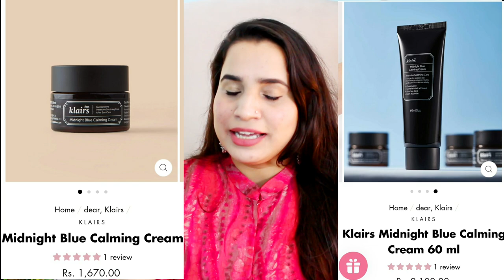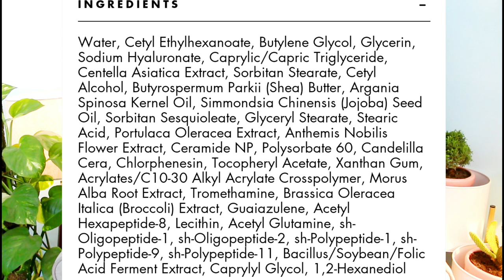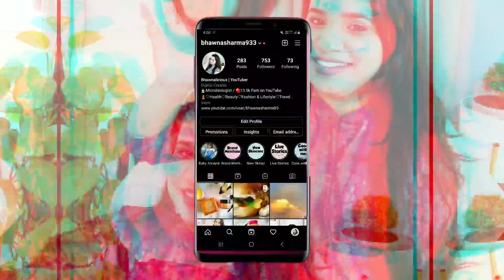🌿I tried Klairs midnight blue calming cream for 7 days | ✅Will i purchase or not ❌? | Bhawna Sharma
I got this Klairs midnight blue calming cream sample with my purchase from klairs and i wanted to try this since so long so finally tried it out and here m sharing live clips and will let you know wheather i will be investing in actual size or not.

I hope this video gonna be helpful for you

Keep supporting
I love you
T c
‐ x o x